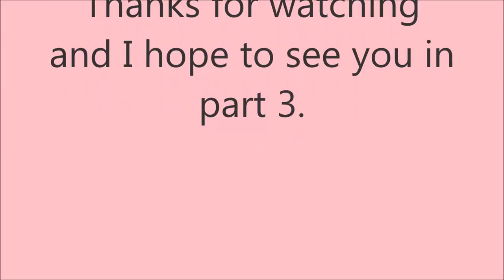Boho Ibiza Cardigan ENGLISH part 2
In this video I'll show you how to crochet part 2 of the Boho Ibiza Cardigan part 2 step by step.

here you can buy the pattern.

here you can join the group.
After you bought the pattern you will receiv a link to the pattern group for joining this CAL during the 7 weeks.